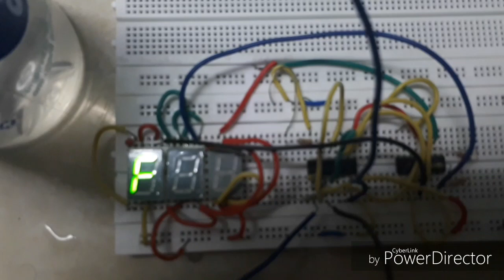WATER LEVEL INDICATOR USING SEVEN SEGMENT DISPLAY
Presented by
  (Section-3) batch no-2
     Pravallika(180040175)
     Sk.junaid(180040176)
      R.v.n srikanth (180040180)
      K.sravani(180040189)